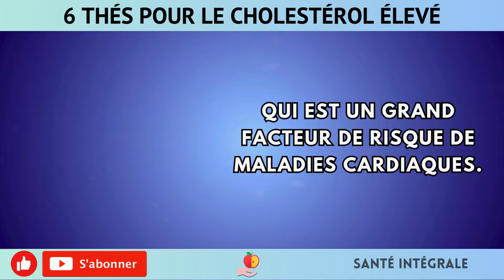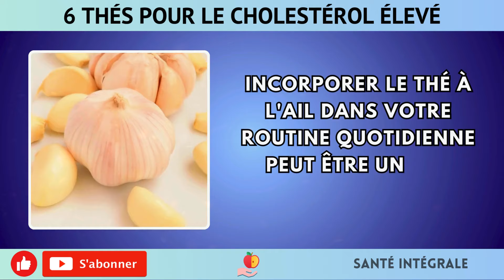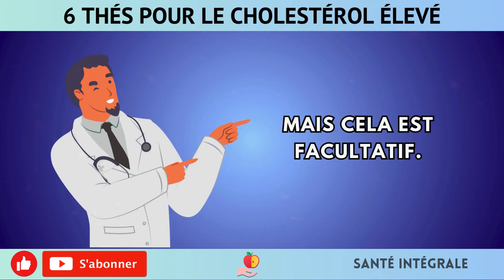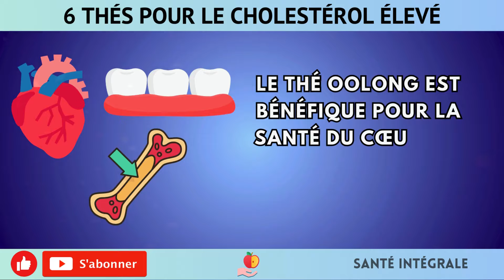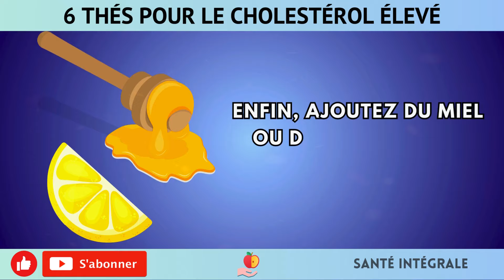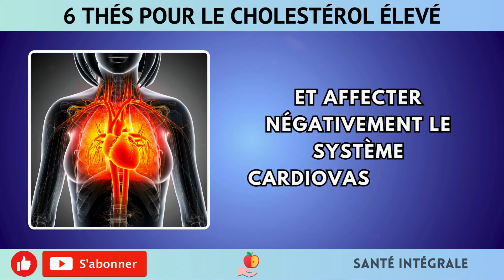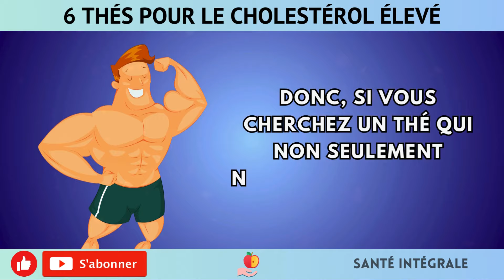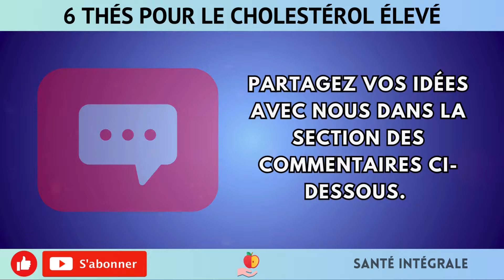6 thés nettoient les artères normalisent la pression artérielle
Avez-vous du mal à gérer votre taux de cholestérol ou votre pression artérielle élevée? Cette vidéo est faite pour vous! Découvrez les six thés incroyables qui nettoient les artères et réduisent le cholestérol et l'hypertension, tout en savourant une délicieuse tasse de thé. Saviez-vous que boire du thé régulièrement peut réduire significativement le risque de maladies cardiaques? Les flavonoïdes puissants présents dans ces thés combattent le stress oxydatif et l'inflammation, favorisant ainsi un cœur en meilleure santé. Vous êtes fatigué des médicaments et souhaitez adopter une approche naturelle pour améliorer votre santé? Ne manquez pas cette vidéo pour des conseils précieux qui pourraient transformer votre bien-être. Restez avec nous jusqu'à la fin!

Voyez ce qui se passe quand vous mangez 2 œufs crus par jour aprés 50 ans! (Surprenant)

Une cuillère par semaine garde les vaisseaux propres: le secret des médecins pour nettoyer la tête!

Clause de non-responsabilité : Les informations fournies dans cette vidéo sont à titre informatif uniquement, et ne remplacent pas les conseils professionnels. Avant d'apporter des changements à votre régime alimentaire ou à votre santé, veuillez consulter un professionnel de la santé qualifié.